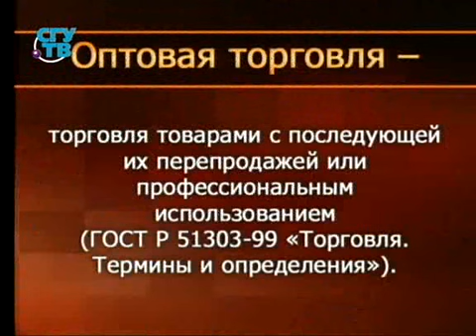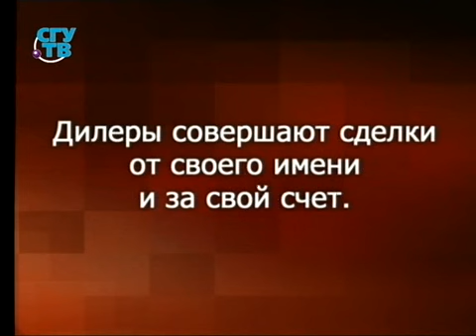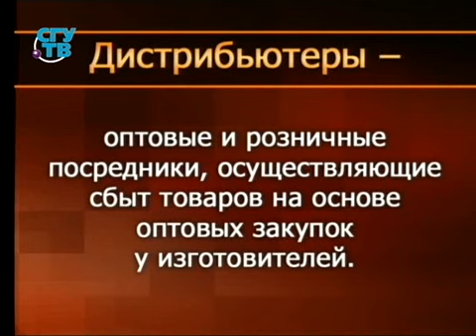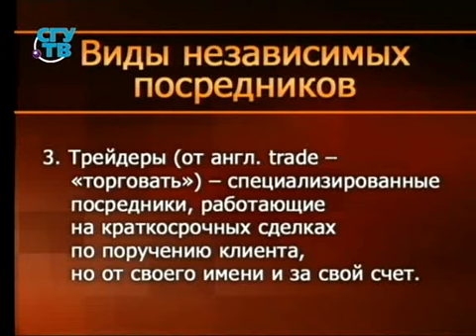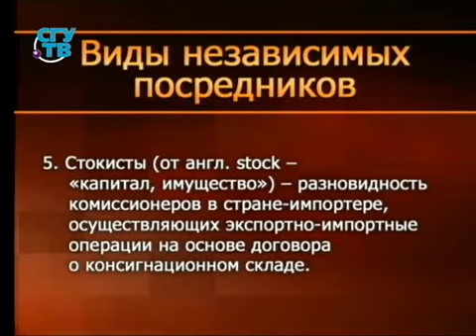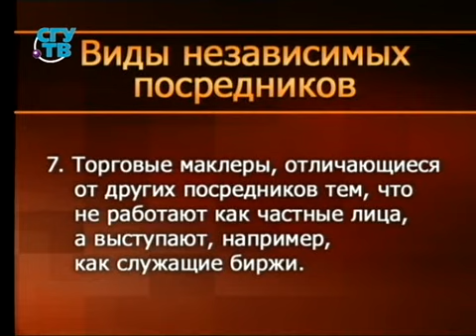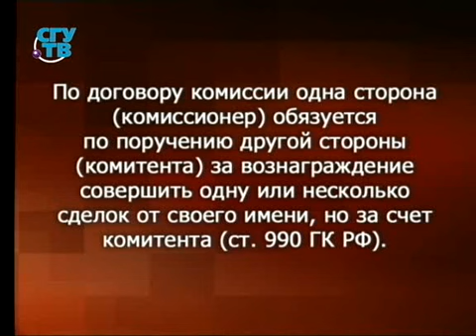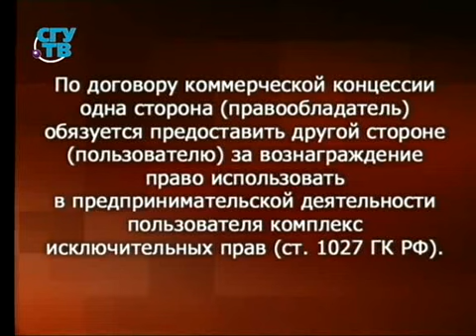Урок 5. Коммерческие сделки при оптовой продаже товаров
Организация коммерческих сделок. Галина Машинистова. Образование для всех. Первый образовательный канал. Остальные уроки смотрите на